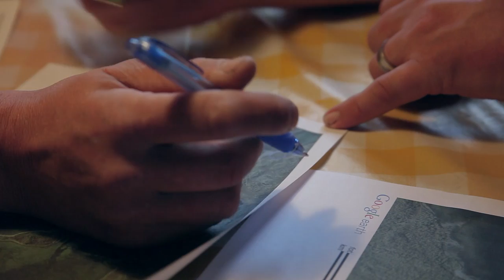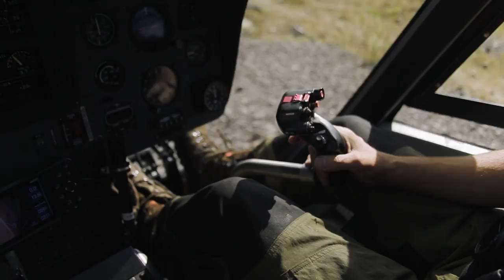Brothers On The Fly: Season 2 Episode 3 - Flying and Fishing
This is the final Episode of Season II!

We had often talked about taking a trip into the Swedish Mountains, far away from any roads or buildings. In early 2013 we agreed on a river, unavailable to anyone who isnt willing to walk for days or fly in. We decided to do the latter!

Thanks to:
arcticheli.se
imago fly fishing